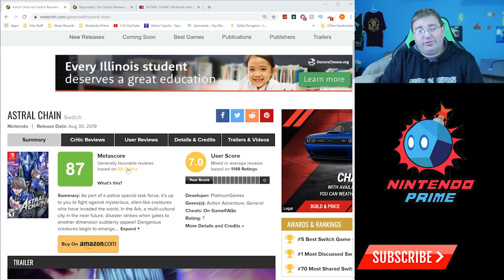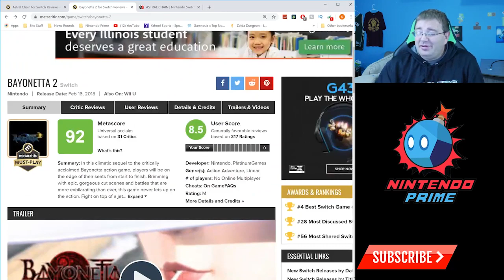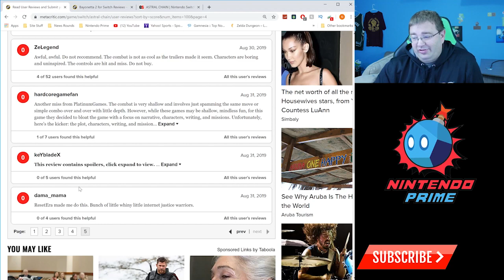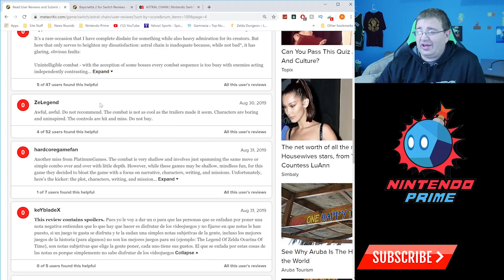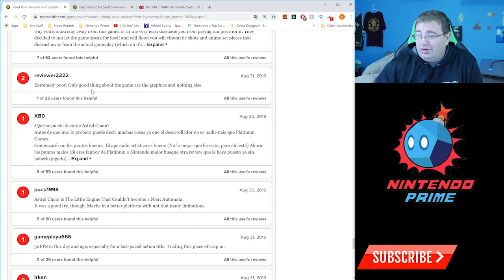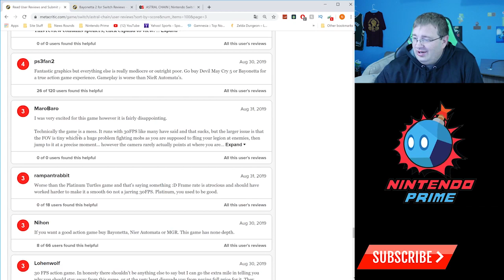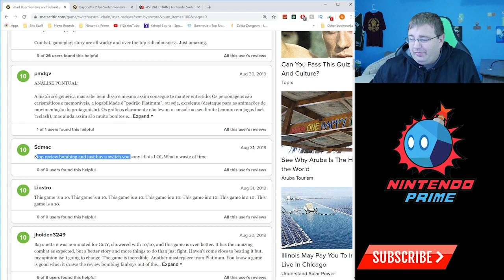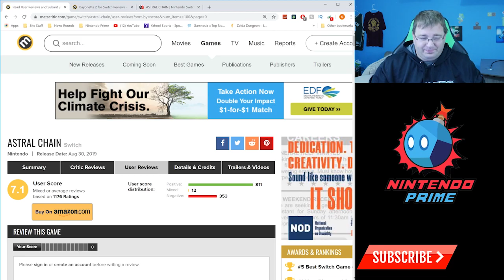User Reviews of Games Are Generally Useless (Fake Reviews, Review Bombing)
User reviews on games are a crap shoot, and that's exactly the problem.